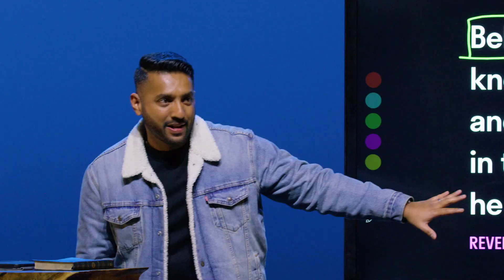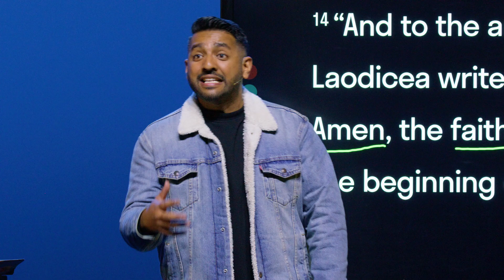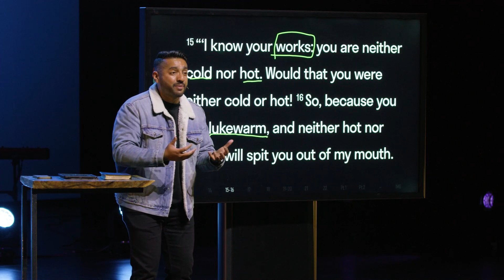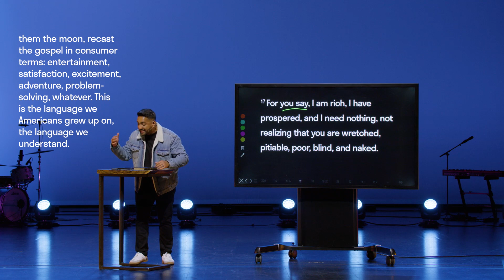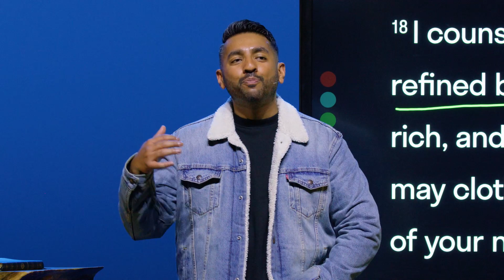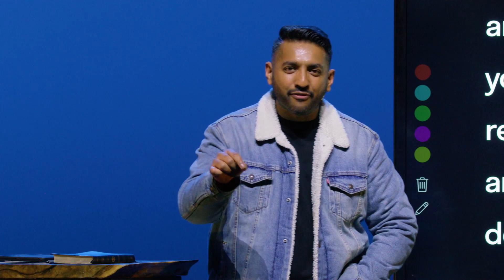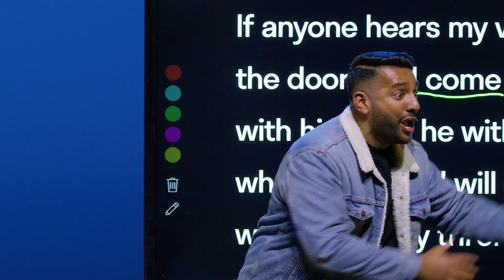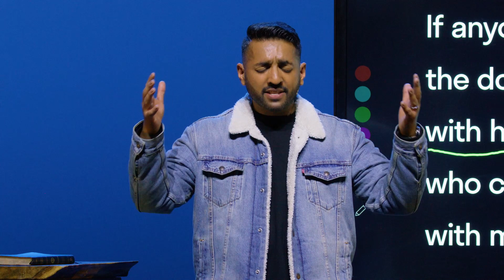Misquoted: Revelation 3:20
Sermon: Misquoted: Revelation 3:20
Series: Misquoted
Speaker: Finu Iype